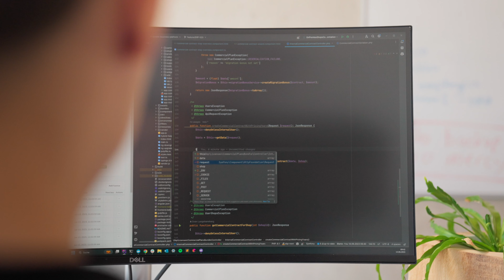Life and Work at Shopware (2023)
Shopware, founded in Schöppingen in 2000, offers a holistic omnichannel digital commerce platform for sophisticated mid-market and lower enterprise merchants, with high flexibility and various options for B2C, D2C, B2B, as well as service-based use cases. Shopware is well-positioned and one of the market leaders in its segment, especially in the DACH region, with a fast-growing business in North America.

The solution is headless, API-first, and uses an Open-Source architecture, allowing merchants to individually customize and scale the product offering, creating a strong customer experience. Furthermore, Shopware relies on a global network of 1,600 sales, technology and solution partners, securing a stable ecosystem. Shopware merchants currently process a combined GMV of more than 20 billion USD across the global Shopware platform.

People are the most important aspect of Shopware. They are the ones who work every day with us to make Shopware even more successful. Every individual is an essential part of the fabric that makes up Shopware. This makes Shopware personal and accessible.